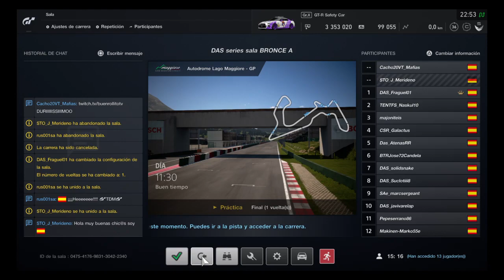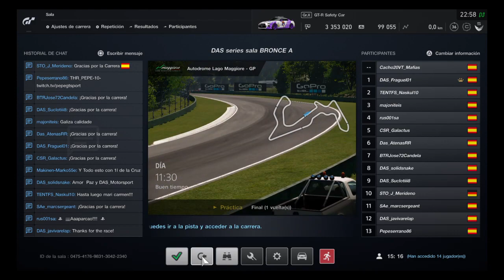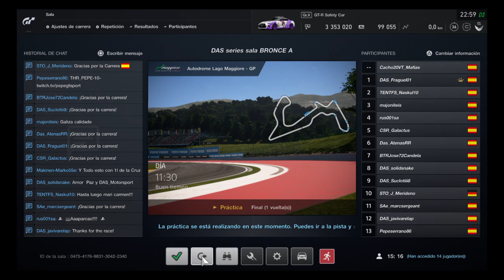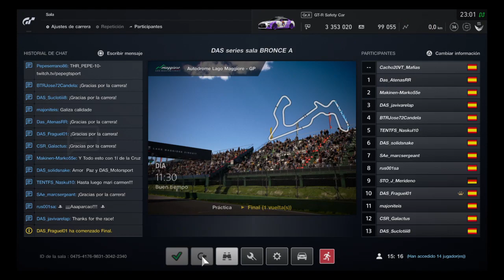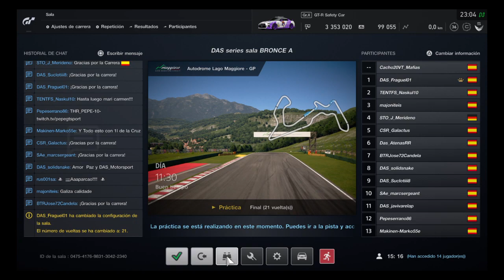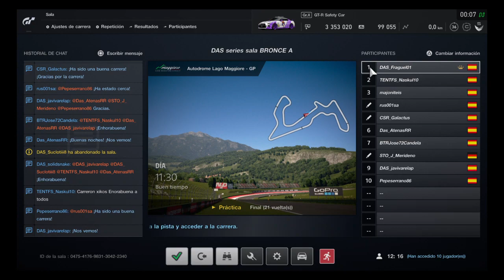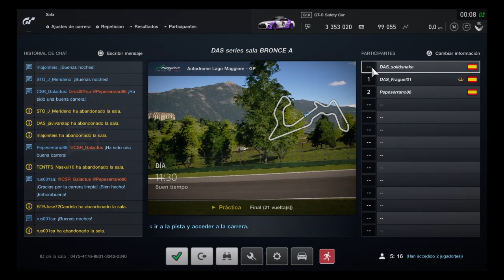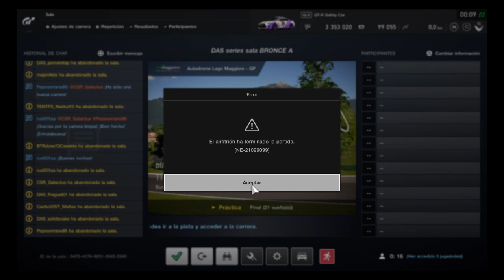DAS Series | Round 1 | Autodrome Lago Maggiore Circuit | Redbull X2014 | +18 | La Famiglia | Gran T